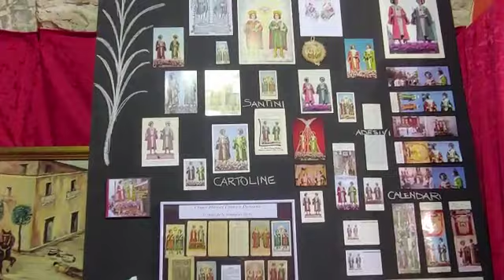Foto e memoria - Il culto dei Santi Medici a Ruvo di Puglia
​Una coinvolgente narrazione per immagini di una devozione popolare nata agli inizi del ‘900, quando la statua dei taumaturghi fu realizzata su commissione delle sorelle Maria ed Elisabetta Altamura​